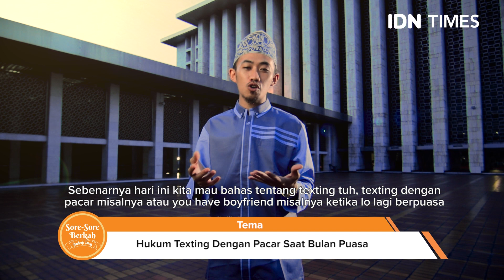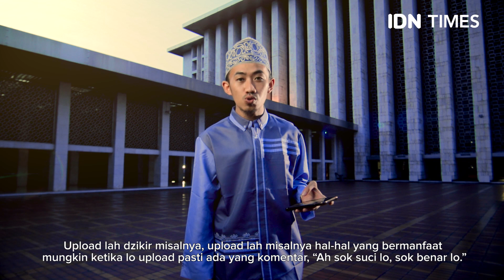Sore-Sore Berkah EPS 15 Bersama Ustaz Syam: Hukum Texting Dengan Pacar Saat Bulan Puasa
Texting atau chatting dengan pacar kita, itu sama saja dengan mendekati zinah karena dalam hal tersebut pasti akan timbul suatu keraguan, pasti akan timbul sesuatu yang membuatmu nggak konsentrasi dalam hal ibadah kepada Allah SWT. Kita hindari sedikitlah, kita lebih konsentrasi lagi untuk ibadah.
Mari di bulan ramadan ini kita menahan buat nggak texting sama pacarnya, termasuk nahan buat nggak texting sama teman dekatnya misalnya atau lawan jenis.
Baca selengkapnya di sini:
?utm_source=youtube&utm_medium=youtube&utm_campaign=youtube